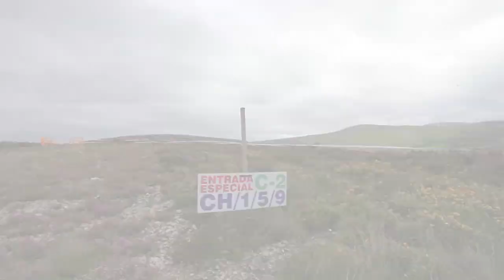Entrevista Lorenzo Santolino - Befurious.com